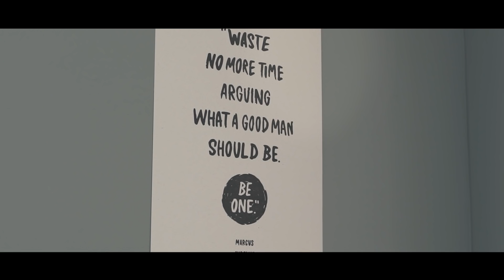The Story of My First Amazon FBA Product (Why it failed miserably...)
This is the story of my first Amazon FBA product - learn from my failure.

I'm Matt Loberstein and this is episode 66 of my business vlog. Watch me show how I've grown a 7 figure eCommerce / Amazon FBA business, and what I'm doing to progress as an entrepreneur.

👉🏼 RESOURCES I USE AND RECOMMEND:
JungleScout ($20 off) (Amazon product research)
Helium10 (Suite of keyword tools & more)
ManageByStats (Track Amazon profits and export customer retargeting data)
AsiaInspection (Inspections at your supplier before shipment)
TransferWise (Easy way to send payments to Philippines, etc.)